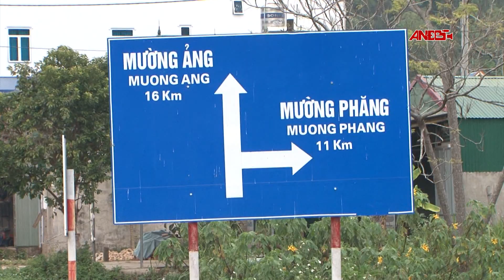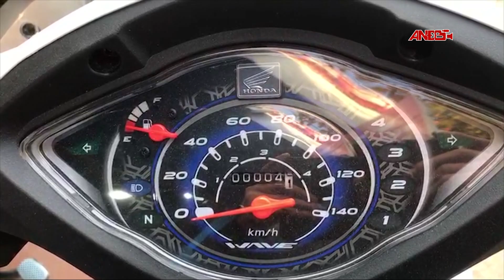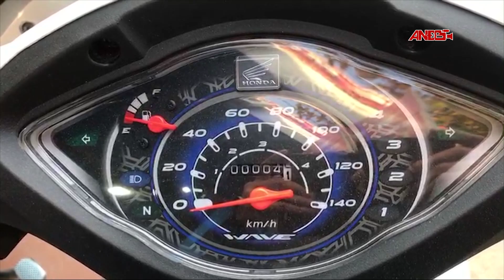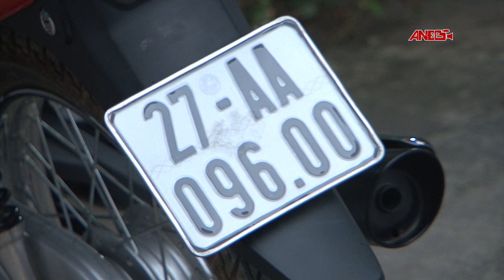Nỗi lo từ những chiếc xe mang biển kiểm soát AA | An ninh Điện Biên.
NỖI LO TỪ NHỮNG CHIẾC XE MANG BIỂN KIỂM SOÁT AA.
Phóng nhanh, vượt ẩu, lạng lách đánh võng, dàn hàng ngang, nẹt bô, bốc đầu, không đội mũ bảo hiểm. Tai nạn giao thông với thiệt hại nặng nề về tài sản, thậm là tính mạng con người đã xảy ra. Một bộ phận không nhỏ trong số này là những chiếc xe mang biển kiểm soát AA do học sinh điều khiển./.